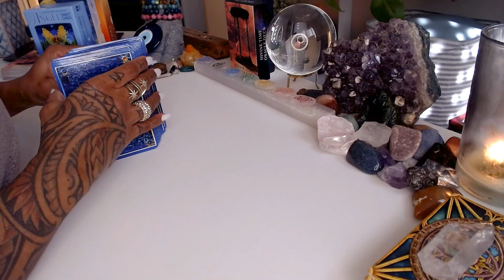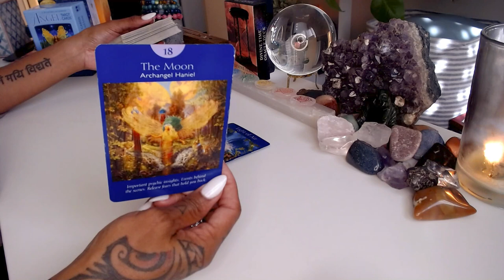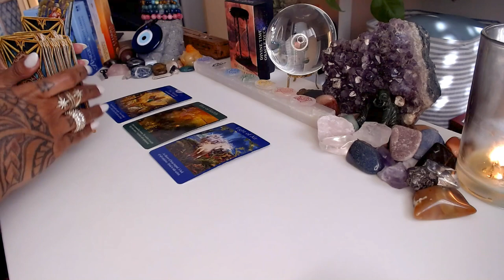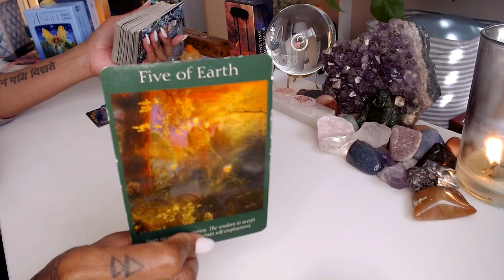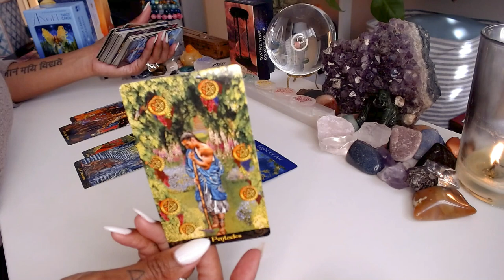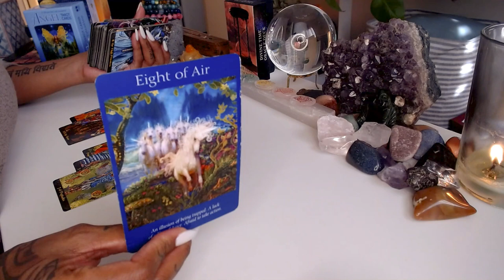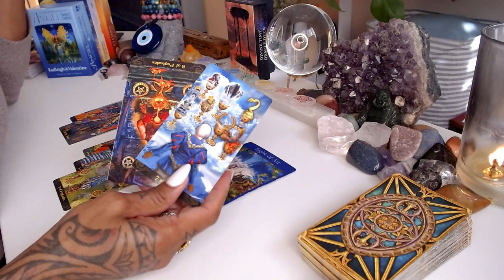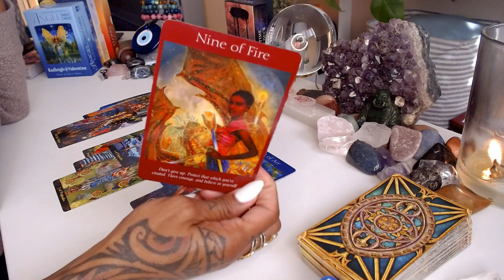♋️Cancer: Things Are About to Come Crumbling Down! - Tarot Reading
In this captivating tarot reading, we delve into the energy surrounding the Cancer zodiac sign. Brace yourself as we explore the current circumstances and reveal what the cards have in store for you. Discover the hidden messages and insights that can help you navigate through challenging times. Join us for this enlightening tarot session and gain a deeper understanding of the upcoming changes in your life. Don't miss out on this empowering experience!

💝Love & Light,

J Young